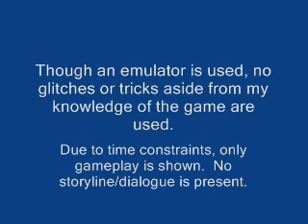The Ultimate Gamer's Guide - Advance Wars - Ep. 19/32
This is the seventh installment of my video game guide series. These videos document my personal strategies in playing classic video games. This series focuses on the Nintendo/Intelligent Systems title Advance Wars.